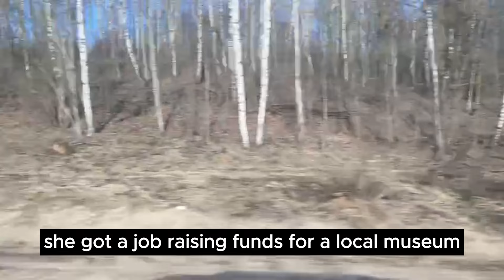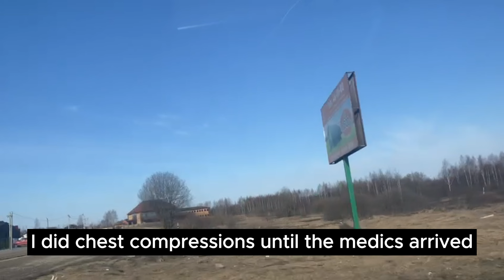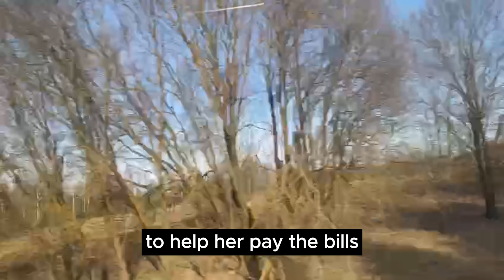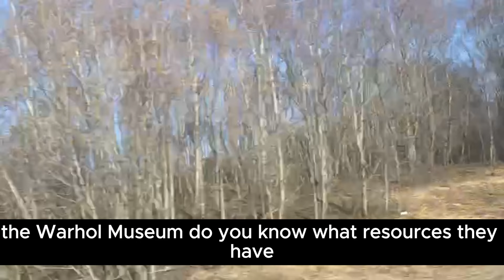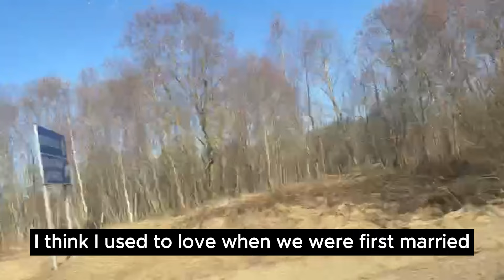I COULDN'T BELIEVE THAT MY WIFE COULD CHEAT SO HARSHLY, SHE DIDN'T GIVE A DAMN ABOUT ME | reddit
Image from Iracool_studio on Freepik